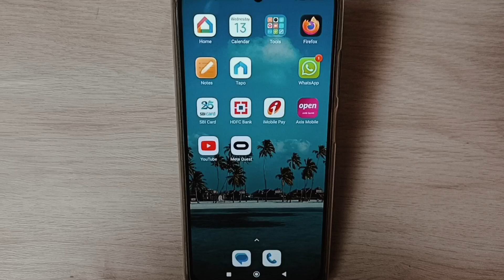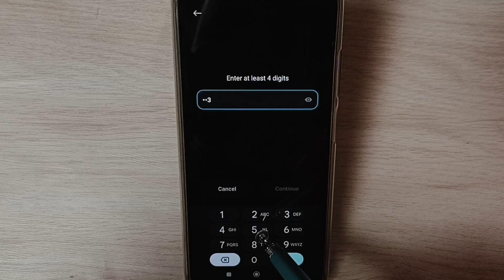Redmi Note 12/12 Pro : How to Change Password or Passcode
Redmi Note 12/12 Pro : How to Change Password or Passcode, Change phone lock password,
Redmi, Redmi Note, Redmi Note Pro, Xiaomi, mi, mobile, phone, android, smartphone, how to, enable,
How to, poco, disable, Turn on, turn off, Xiaomi mi,